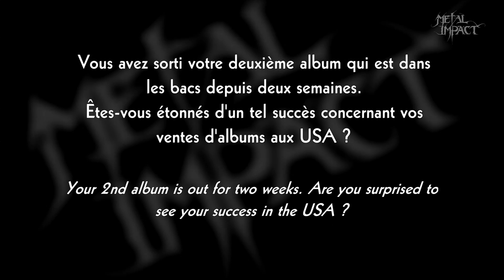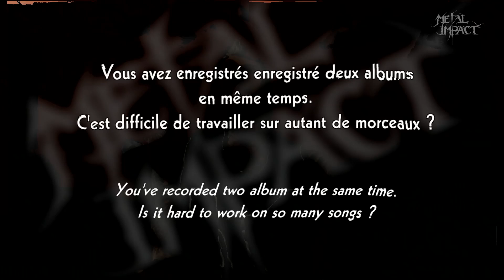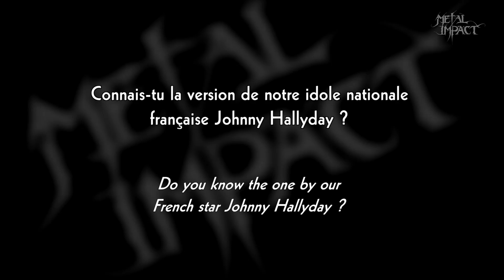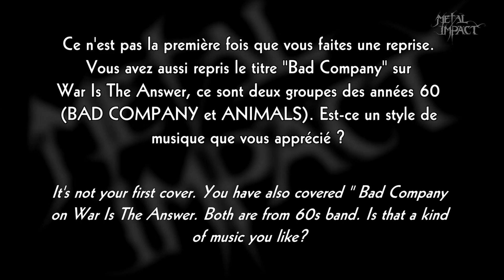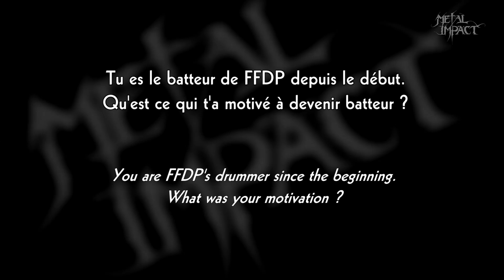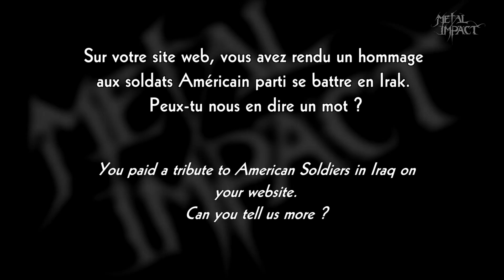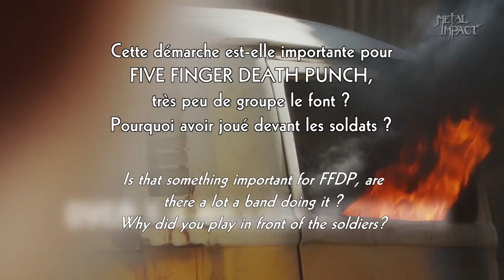FIVE FINGER DEATH PUNCH interview ► Jeremy Spencer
Si FIVE FINGER DEATH PUNCH s'est fait très discret pendant de nombreuses années en France, depuis quelques mois le gang s'est mis à l'assaut de l'hexagone bien décidé à conquérir la scène Française [...] C'est quelques heures avant leur concert au Zenith en première partie d'AVENGED SEVENFOLD que votre serviteur a pu rencontrer Jeremy Spencer, batteur attitré du combo depuis sa formation et membre fondateur au côté de Zolthan Bathory. Entretien avec un personnage sympathique et très heureux de pouvoir enfin fouler les planches d'une scène parisienne ! Magnéto Jeremy, c'est à toi !

Lien direct de l'interview réalisée fin 2013 avec la retranscription complète